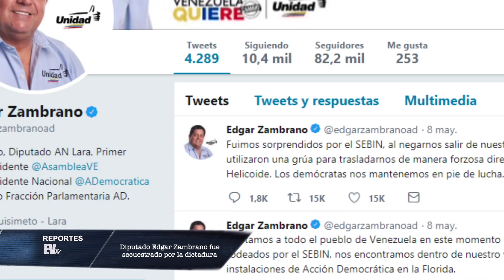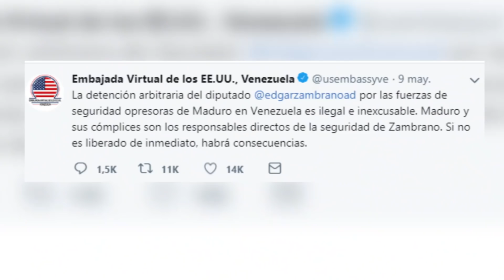El regimen tiene miedo y arrecia la persecución - Reporte EVTV - 05/12/2019 - SEG 3